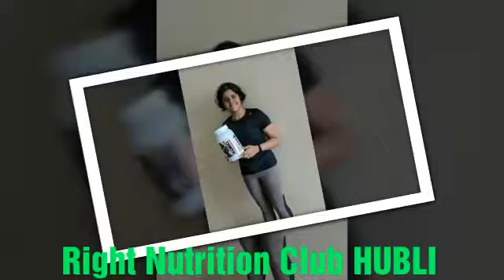KONG NUTRITION PHOTO SHOOT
Right Nutrition Club HUBLI